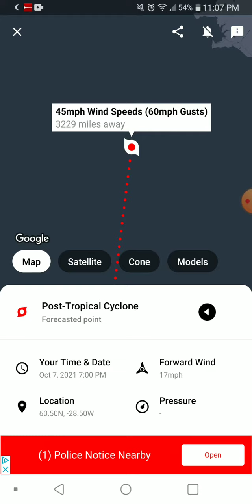Hurricane Sam 10-2-21 Update